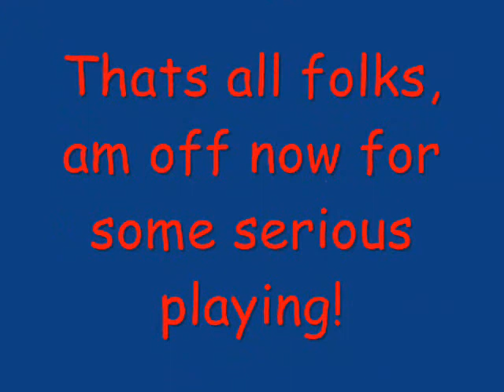Paul Atherton-Morris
Short video of Paul and his family!